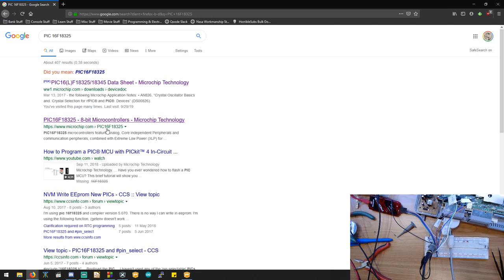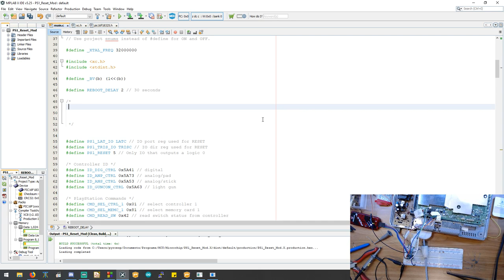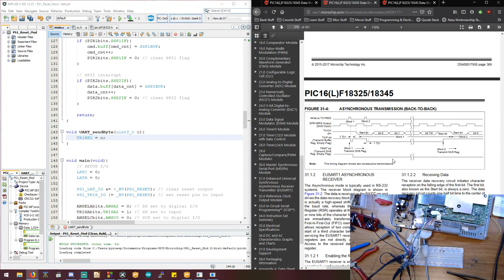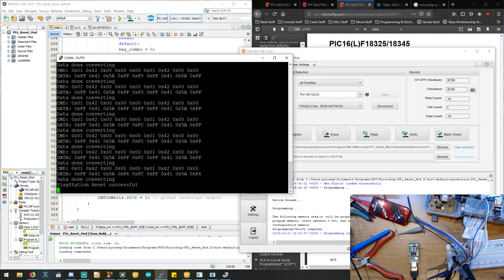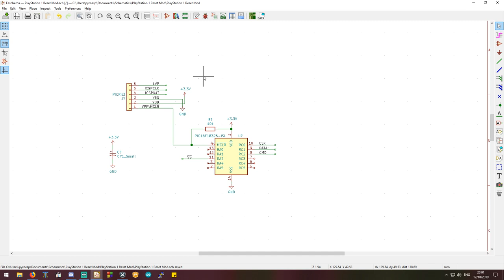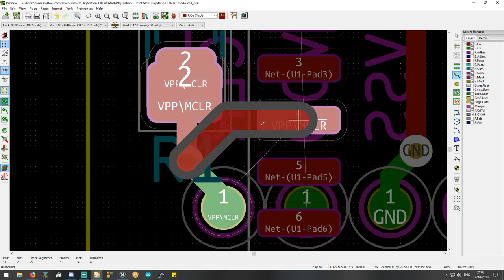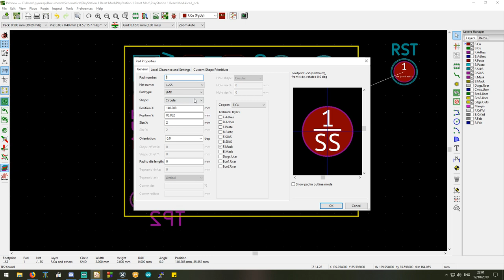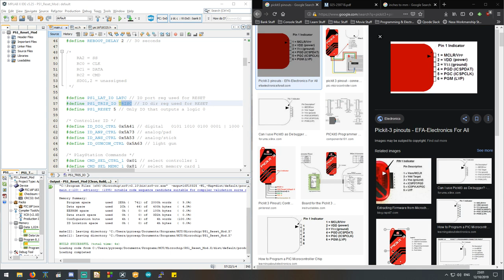PlayStation 1 reset mod - revisited, part 6